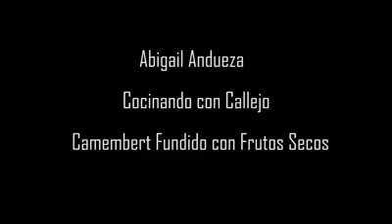Abigail Andueza • Cocinando con Callejo • Camembert Fundido con Frutos Secos